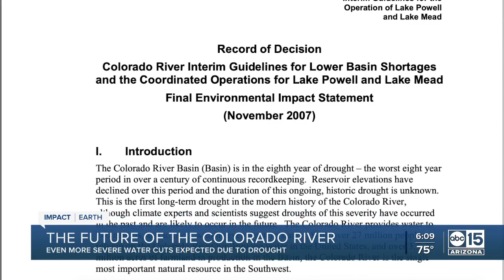Experts warn AZ water supply will be impacted by drought conditions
The long-term drought and effects of climate change means more trouble for the millions of people that depend on the Colorado River.